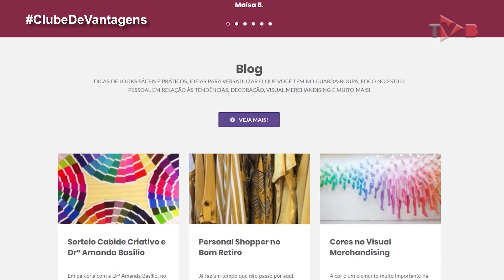Tem sorteio de drone no Clube de Vantagens - Sindicalize-se e concorra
Como já é tradição, no último programa do mês tem aquele prêmio especial para os associados. Neste programa, será sorteado um Drone pela presidenta do Sindicato, Ivone Silva.

Assista e torça!
Confira também as dicas com desconto como a estreia do filme Queen & Slim, na Rede Cinemark; desconto par renovar o guarda-roupas na loja Hering e dica de consultoria de estilo com a Cabide Criativo.